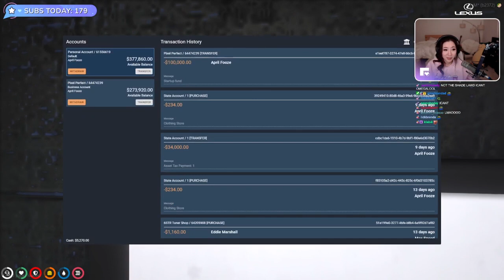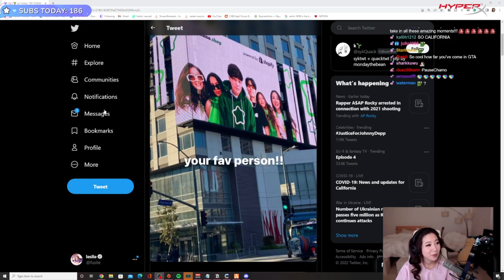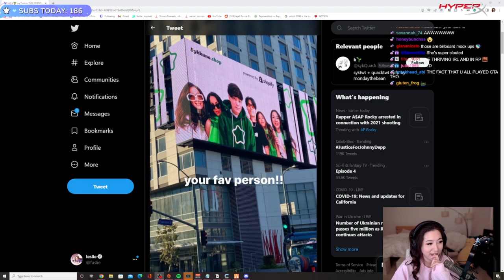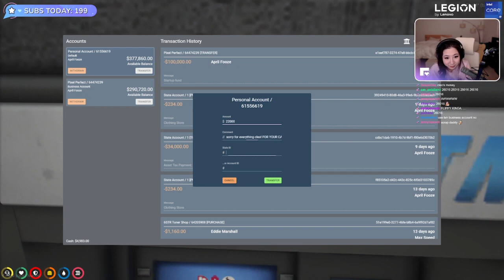MiKiKeiVod "Fuslie" (Part.2) APRIL FOOZE | MORE PIXEL PERFECT Grand Theft Auto V ^_^ 04|20|22